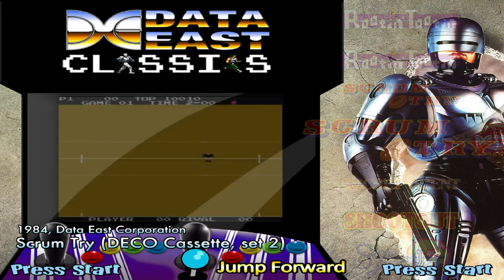All Data East Classic Arcade Games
Data East Classics A to Z - Hyperspin Arcade Emulation